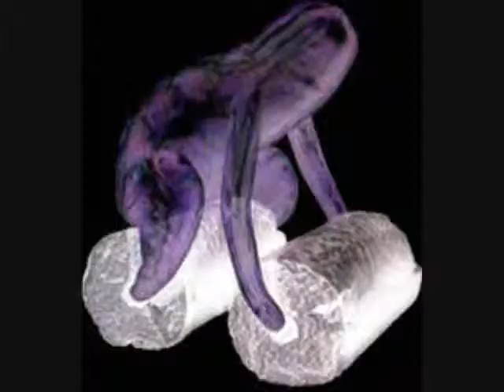YTP: Wario Becomes a Dictator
This is what happens if Wario becomes president of the United States.